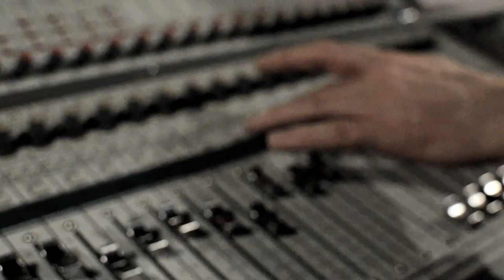TAB (Official Clip)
Alex Beaurain - Guitars, compositions
Frédéric Becker - Saxophone, bansuri
Frédéric Malempré - Drums, percussions
SORTIE : 18 Septembre 2014 - Cercle des Voyageurs (Bruxelles) - 20h30
LABEL : Mogno Music